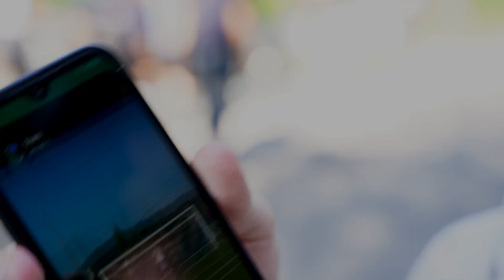Coppa Agostoni 2023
Lo spettacolo del ciclismo, l'unico sport dove i tuoi idoli corrono sulle tue strade. Giornata con tanti amici e @SwattClub